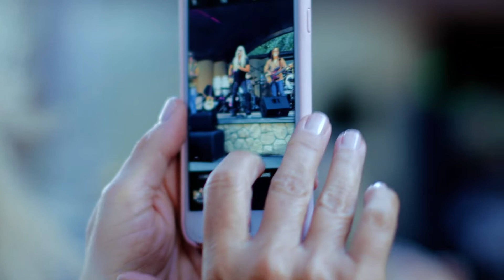The Midnight Rider Band - PROMO -